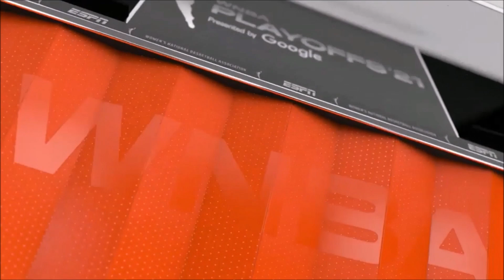Liz Cambage Highlights In Game 3 Of WNBA Semis | Las Vegas Aces @ Phoenix Mercury | October 3, 2021